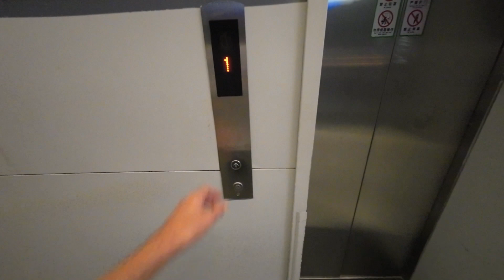Sports bars in China (Ep.53)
Come with me and let's go and learn Chinese!
*FULL ENGLISH SUBTITLES - press cc*
What is a sports bar like in China? Come and take a look!
Intro music played by my lovely friend Grace Zou.